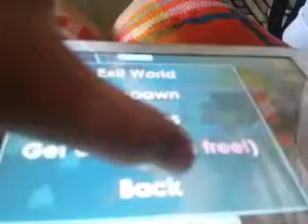Sky boy growtopia scamers part 3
Nooks